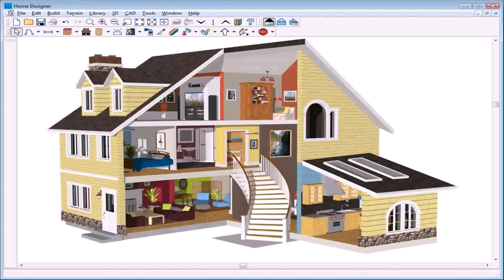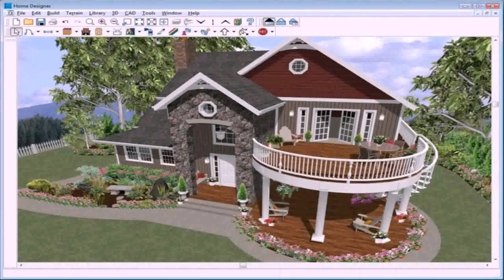Free House Plans Philippines Download (see description) (see description)